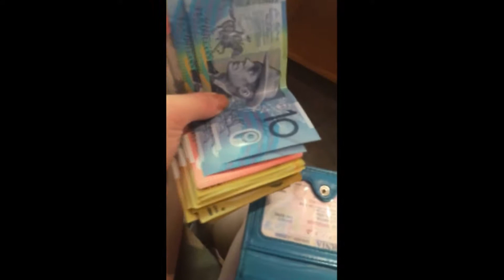Australian Adventures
Visiting Zibby in Perth February 2017.